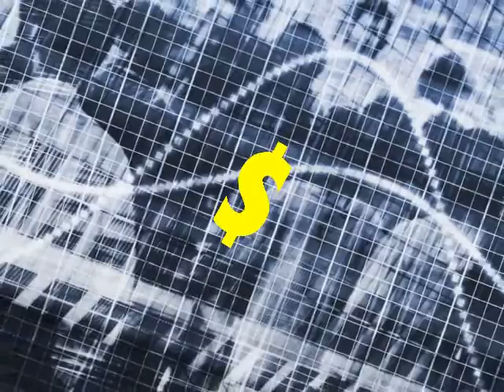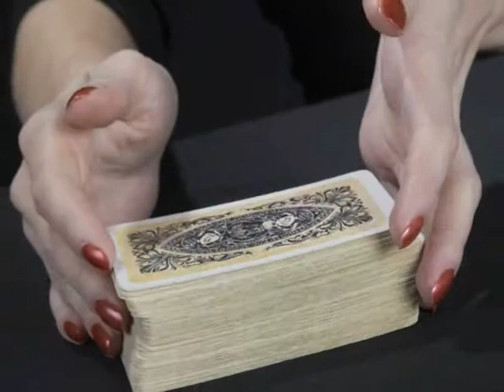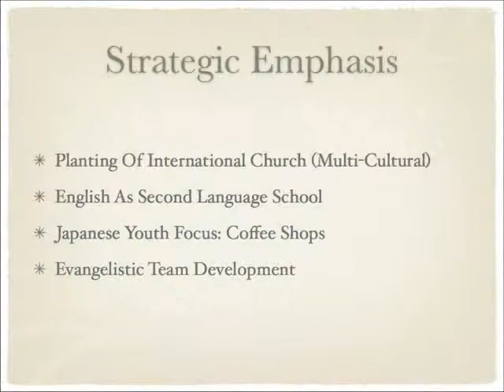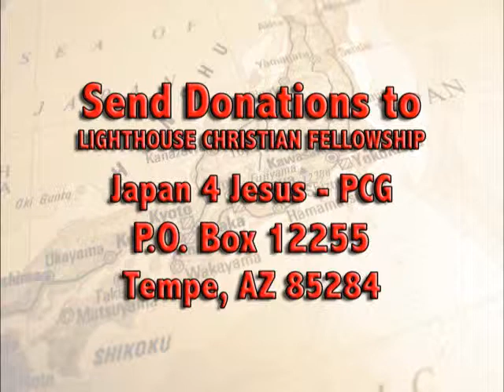JapanPCG.wmv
Japan 4 Jesus is a ministry sending teams into Japan to begin ESL schools, build international churches and start coffeehouses. You can make a difference by going yourself or sending others! Both short term and long term missionaries are needed. The fields are white and the time is now!